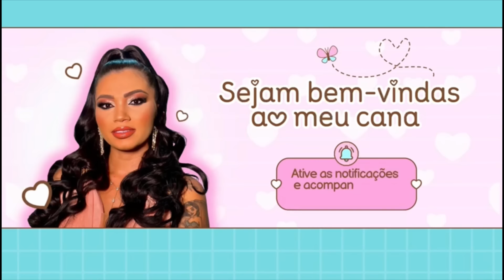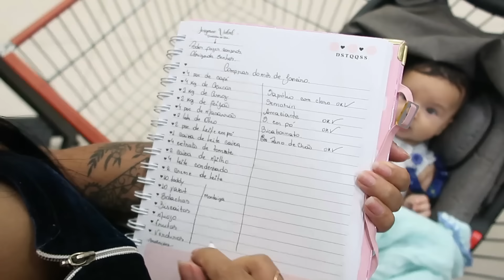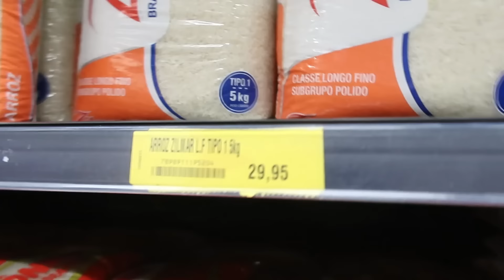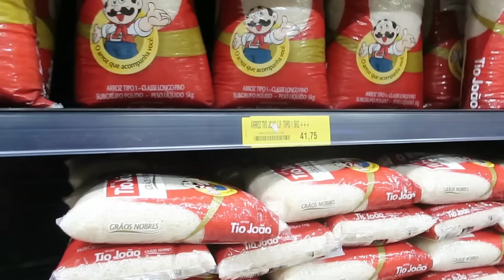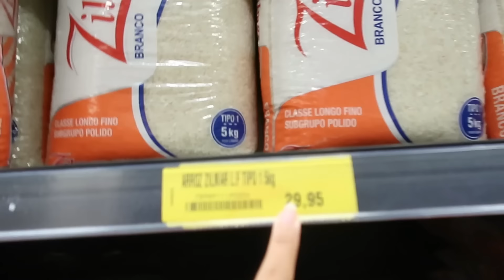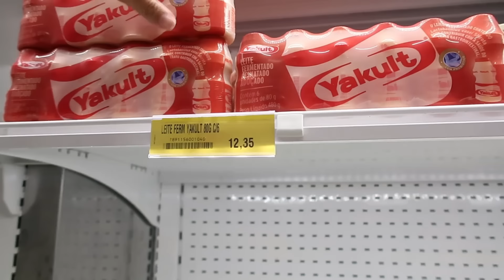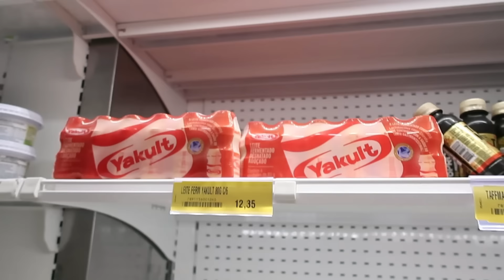PRIMEIRA COMPRA DO ANO|| COMPRAS DO MÊS DE JANEIRO DE 2024!! TUDO MUITO CARO, ARROZ 40 REAIS😰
RECADO IMPORTANTE:👇🏻❤

Deus abençoe!!! 🙏🏻😘❤